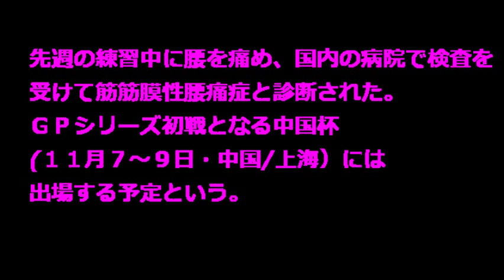【羽生 腰痛】羽生結弦 腰痛で全治4週間 今季初戦を欠場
羽生結弦　腰痛で全治4週間　今季初戦を欠場

男子フィギュアスケート、羽生選手が腰痛で今季初戦予定の試合欠場する。

スケート連盟の話しでは、症状は重くないとのことなので一安心です。しっかり治して戻ってきてほしいですね。